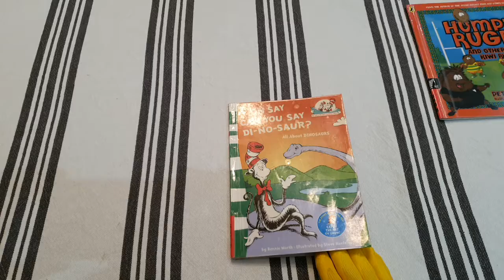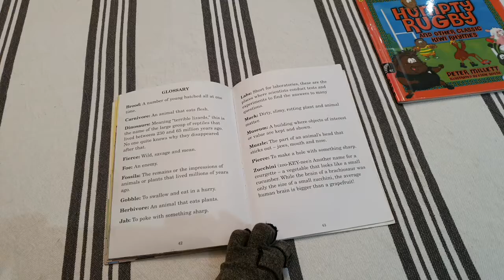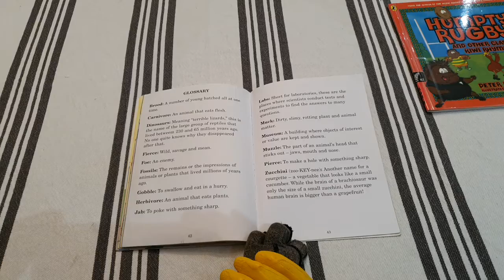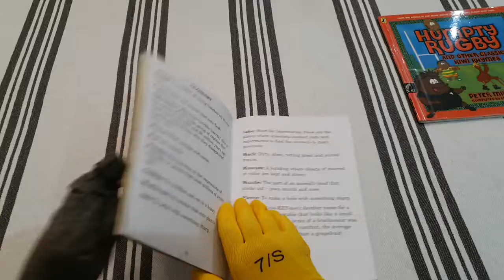Oh Say Can You Say Di-No-Saur? (Part 2)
Oh Say Can You Say Di-No-Saur? (Part 2); written by Bonnie Worth, and read by Kate Joseph.